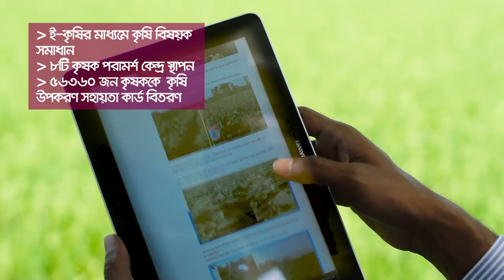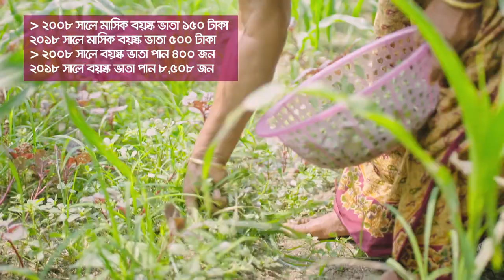Major General (Retd) Monhammad Subid Ali Bhuiyan MP, Academic Foundation, Cumilla-1, Bangladesh.